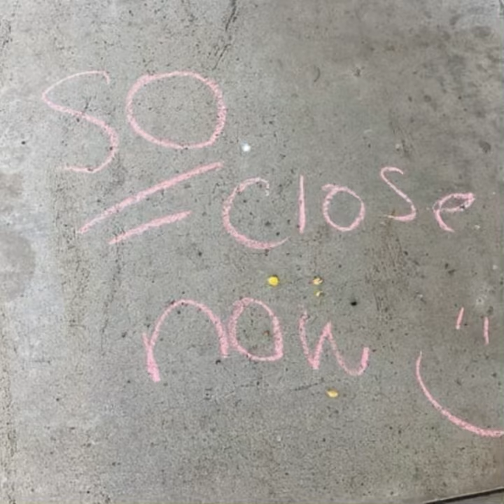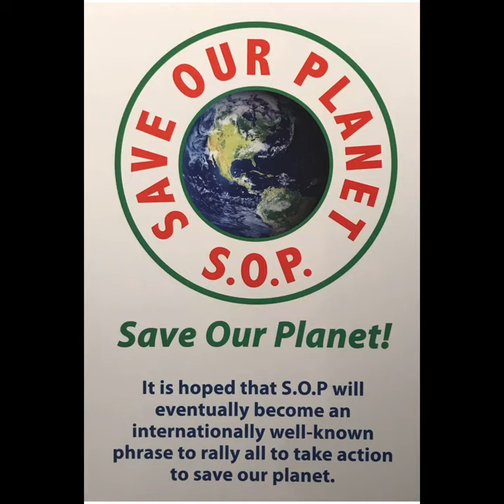Who was Maitreya…in his previous lives?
1981 Talk by Krishnamurti What he said and the truths he talked about are the teachings of Maitreya.

Ainsworths Pharmacy

Part one.

Part two.

Prayer for the New Age

I am the creator of the universe
I am the father and mother
     Of the universe.
Everything came from me.
Everything shall return to me.
Mind, Spirit, and body
     are my temples.
For the Self to realize in them.
My Supreme Being and Becoming.